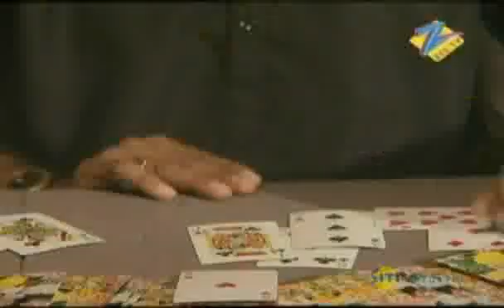Aapki Antara - Hindi TV Serial - Best Scene - Zaynah Vastani, Prabhleen Sandhu, Darshan - Zee TV